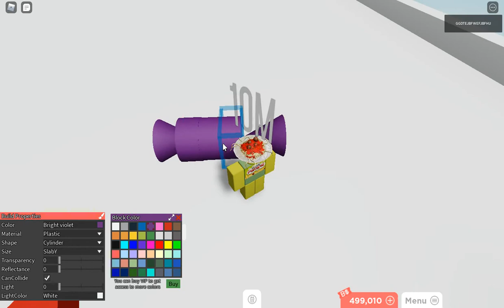roblox Blockate how to make a big candy